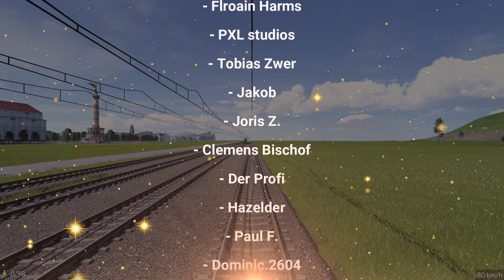Transport Fever 2 | HERBSTUPDATE | 🚀 PERFORMANCE-CHECK 💣 | wie GEIL ist das UPDATE ? 🎊🎉🎈 | Schönbau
CHECKO-LINKS

- David H.
- Nico K.
- Walldi Waldemar
- Thalantyr
- SpaceMonkey6

- Thomas Wiedemann

- Mike Bittner

- Frank Rossdeutscher

- Odifixy

- Thodi86
- Commander

- Lukas L

- Puhrex
- Christian Köplinger

- Speedy86sk

- WestsachsenLP

- Z HD

- Marco K.

- Saskia Kobe
- Remo Markus S.
- Lightning McQueen
- RubinowyPL
- siri_modding
- Olaf Olbrich

- Mr Bruhn
- Prinzvalium
- Laurens
- Baconbacher
- Chris W
- Daarler
- Veit
- Torsten der Schwede
- Seb 195
- termicrasher
- Sascha Hamann
- Simani
- Karsten92
- S.L.86
- dripFX
- ralle
- Jonas1600
- rsgamer68
- Ray Konzack
- Matteo
- Rein-Train
- Marc Brunner
- Gumba Dad
- Kiru`s Train World
- Gamer Zockt
- VogtlandDJ
- Lucas Lied
- Christoph Zapletal
- ChangNoi63
- Gaming - Franke
- Matthäus Simkes
- Charlie Fechte
- Henrik Benin
- BR430
- Marcel Weier
- Marcoschaut LPs
- 18201
- Evy Meißner
- HightowerLP
- Der Bornkessel
- DrAg0N_ChEf87
- GamerJL
- Gabriel Schaper
- Flroain Harms
- PXL studios
- Tobias Zwer
- Jakob
- Joris Z.
- Clemens Bischof
- Der Profi
- Hazelder
- Paul Fehring
- Dominic.2604
- Lufi
- Walter Fritz
- Terra
- teomat
- ChaoscrafterHD
- Jordanstar Prod.
- Icke77 Schultze
- Finn Voelkner
- Zulator
- Lars Thiele
- Marco Köhler
- StoneofSoulYT
- Detlef Mau
- Ali eren
- Soara78
- skop3_b3rlin
- LokLukas
- Rüdiger Gerber
- Buibasko
- Sul Puncher
- drago21
- Kilian Nigsch
- Eduard Motlik
- Daniel
- Blue Secret
- Baboloni-Gaming
- Andreas K
- Kai Teves
- Finnsky
- MBC og EVC  TRAINSPOTTING DK
- mr curry
- j0biwann
- EmmaSaurusRex
- Lyrical Vortex
- SChnitte.10
- lessykowa
- Max van Doorn
- Jürgen
- Jan Tesch
- Linus May
- RJ 72
- Flocke Gaming
- Manuel
- Nexux Vlogs

CHECKOS-TOP-DONATOREN DICKES DICKES DANKE!!!

- Remo
- Jochen Heinen
- Kiru`s Train World

- SpaceMonkey6
- Trekker 6

- Lars B.
- Christian Schröder
- Lucas Lied

- Luca Modding
- Mättu's Ideen

- Markus Barchet

- Christian K.
- Purex

- SonofOdin

- ZHD

- Commander

- Ray K.
- Veit
- WestSachsenLetsPlay

- Daarler
- Chris W.
- Christian Schröder
- Lukas L.
- ChangNoi63
- Frank Rossdeutscher
- Mike Bittner
- Nico K
- Jonas 1600

CHECKO-SYSTEM

64-GB-Dual Channel DDR4 XMP bei 3.466 MHz

CHECKO-TUTORIALS

CHECKO-PROJEKTE

CHECKO-KAPITEL

CHECKO-MUSIK

NCS.io